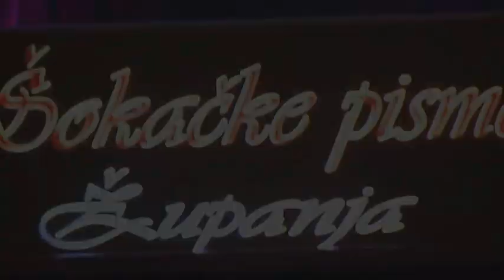9. Glazbeni festival Šokačke pisme Županja 2014. SATIR - Oprosti mi, Slavonijo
9. Glazbeni festival Šokačke pisme Županja 2014. SATIR - Oprosti mi, Slavonijo